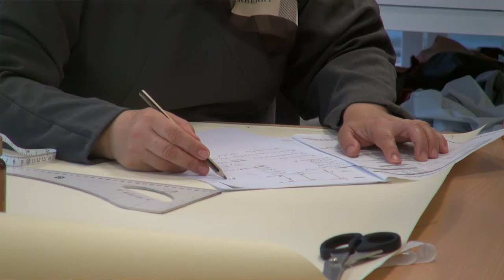010nu - Stichting bij Corrie bestrijdt laaggeletterdheid op unieke wijze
Het is de week van de alfabetisering en ook in Rotterdam wordt er hard gewerkt om laaggeletterdheid aan te pakken. Zo probeert Stichting bij Corrie in Rotterdam Noord door middel van informele taallessen de afstand met de arbeidsmarkt te verkleinen. En dat is hard nodig, want maar liefst 1 op de 6 Rotterdammers zou laaggeletterd zijn...